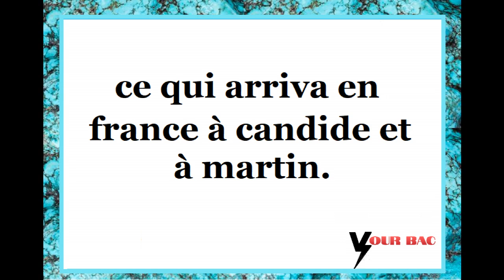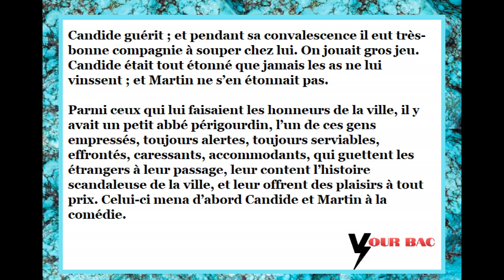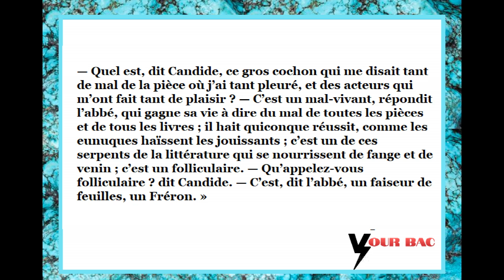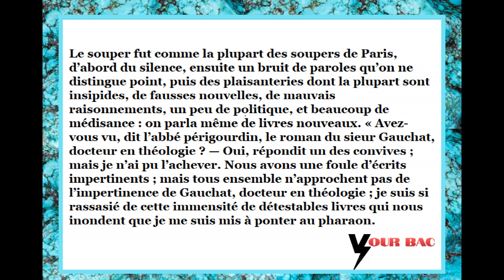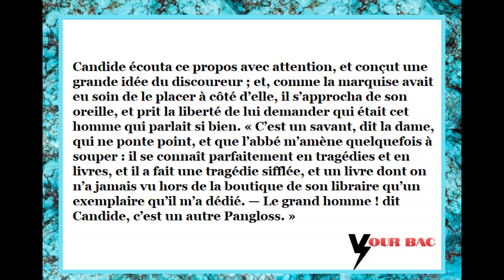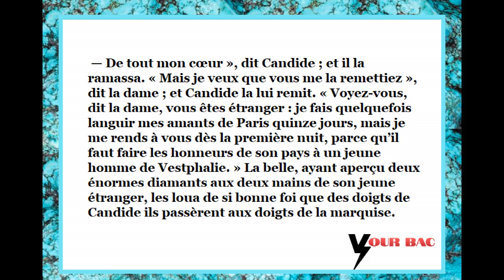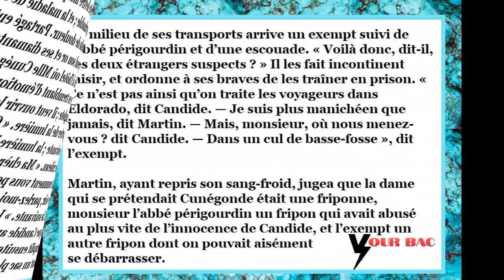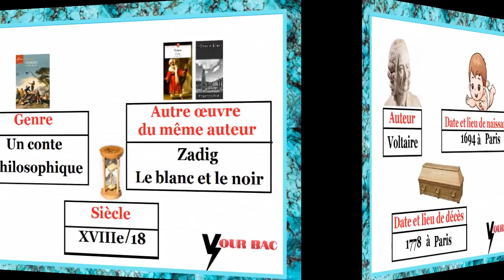Candide ou l'optimisme chapitre 22 الفصل الثاني و العشرون من رواية كانديد